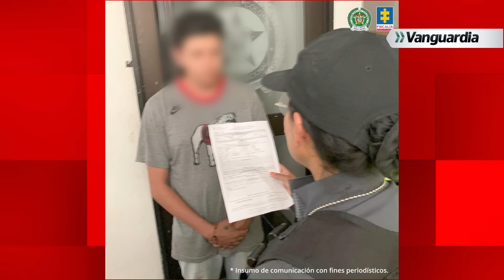🔴😡 ASÍ FUE LA CAPTURA DEL PADRASTO DE JERÓNIMO ANGULO | Vanguardia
Vanguardia es el medio de comunicación número uno del oriente colombiano. Desde el primero de septiembre de 1919, hace más de 100 años, trabaja arduamente para informar a la ciudadanía de manera veraz, ética y oportuna.